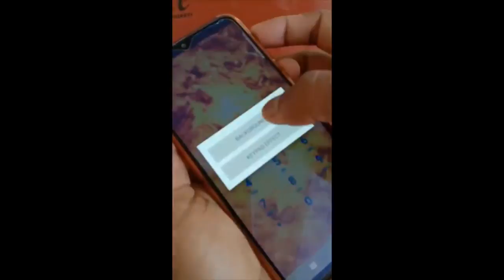photo phone dialer customized dial pad, caller screen